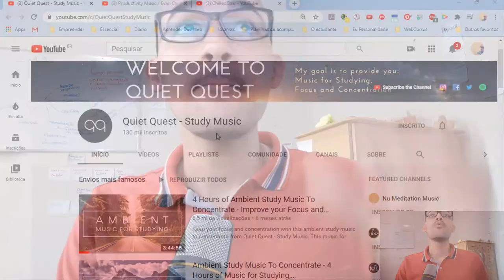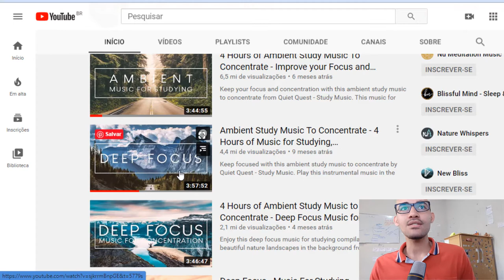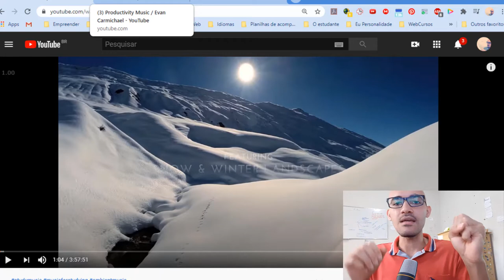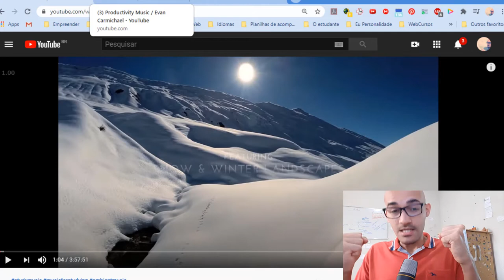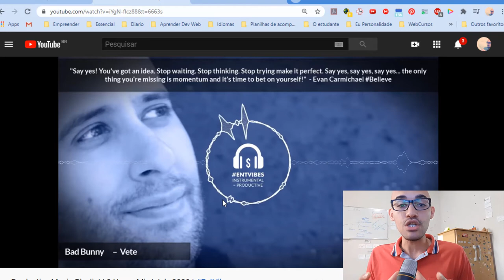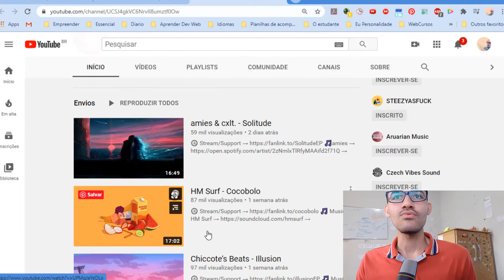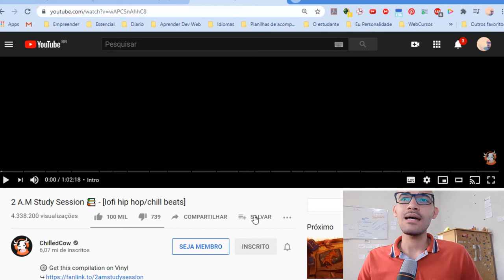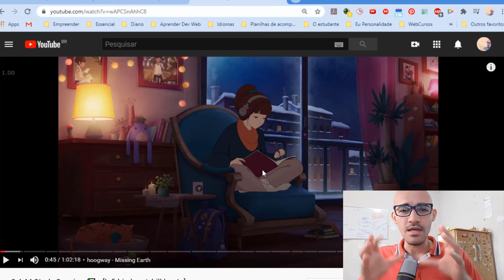Músicas para ESTUDAR e MEMORIZAR enquanto aprendo, faço Exercícios e Reviso anotações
Nesse vídeo vou te mostrar três canais que uso todo santo dia para encontrar músicas para estudar e memorizar o que aprendo e durante meu trabalho.

Olha, assista ao vídeo primeiro e depois vem ver os links das músicas.

Canais:
1.  @Quiet Quest - Study Music
2.  @Productivity Music / Evan Carmichael
3.  @ChilledCow

✅ | VÍDEO PARA ASSISTIR A SEGUIR

🧠 | FÓRMULA HABILIDADES DE ESTUDOS
E se você quiser que eu te ensino o passo a passo para dominar os estudos, seja na hora de estudar, de praticar ou de memorizar. Conheça agora mesmo o Fórmula Habilidades de Estudos. 👉 Veja esse vídeo para saber mais